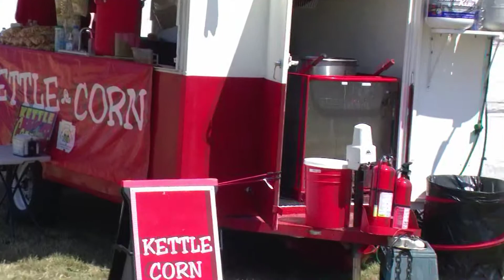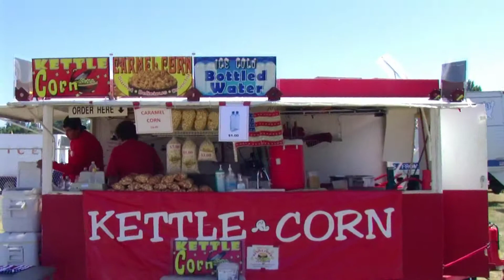2009 Scottish Heritage Festival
2009 Scottish Heritage Festival in Mount Vernon, Washington.